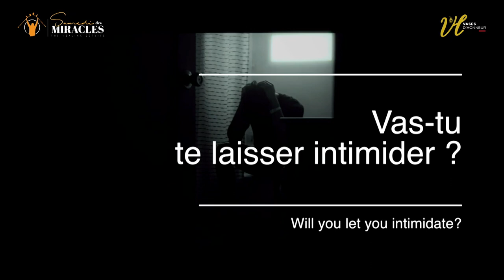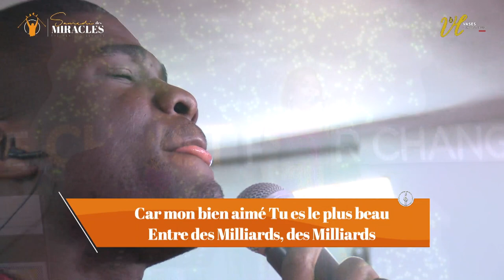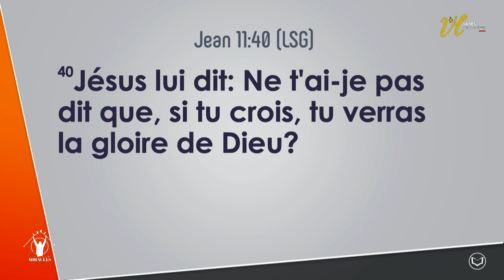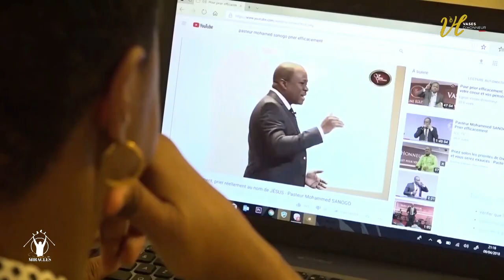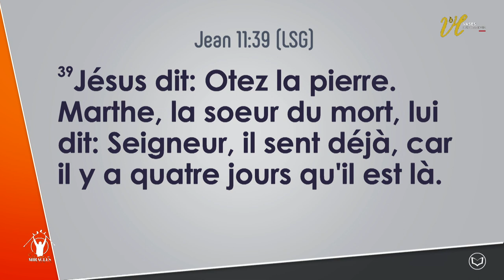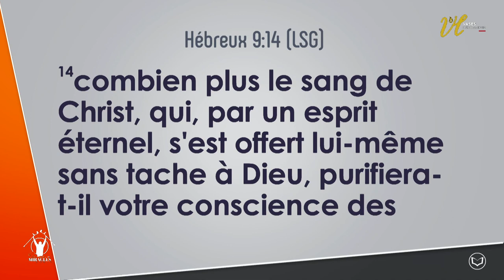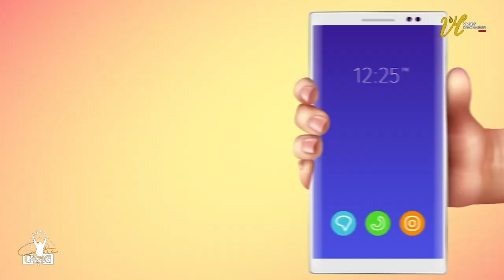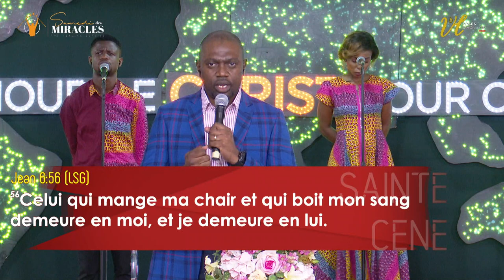Les Grands Liens Mortels que Jésus Brise (2e Partie) I Pasteur Mohammed SANOGO I 09-05-2020